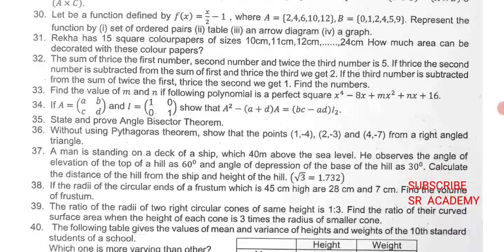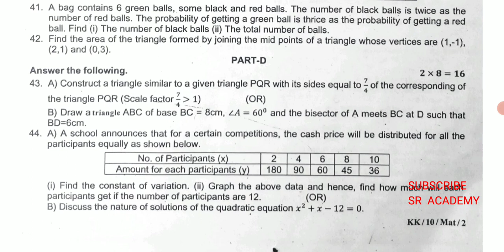10th standard maths 2nd revision exam 2023 original question paper kallai dt English medium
10th standard maths 2nd revision exam 2023 original question paper kallai dt English medium